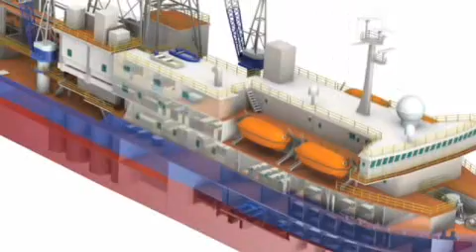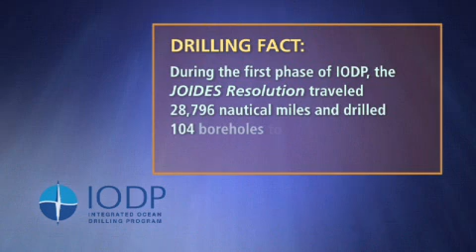Modernization of the JOIDES Resolution Riserless Drilling Vessel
The JOIDES Resolution is scheduled to return to IODP drilling activities in March 2009 after an extensive overhaul of its laboratories and other shipboard facilities. The riserless vessels first investigations will proceed with the Pacific Equatorial Age Transect, IODP Exp. 320; and Pacific Equatorial Age Transect/Juan de Fuca, IODP Exp. 321. The USIO (U.S. Implementing Organization) comprised of the Consortium for Ocean Leadership; Texas A&M University; and Lamont-Doherty Earth Observatory, Columbia University, is responsible for managing the JOIDES Resolution. The National Science Foundation contributes the JOIDES Resolution, a riserless platform, to IODP operations.